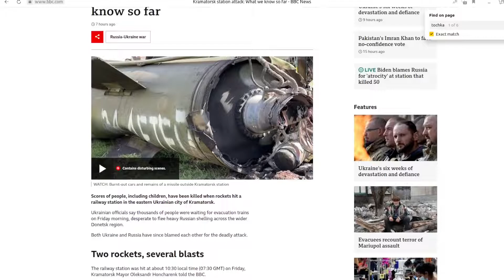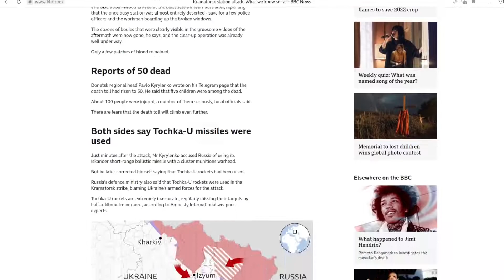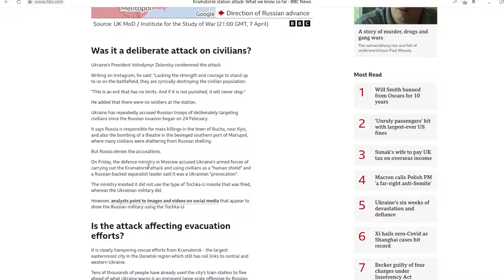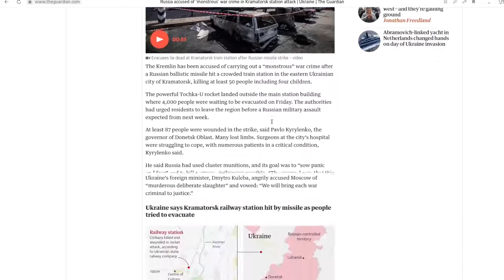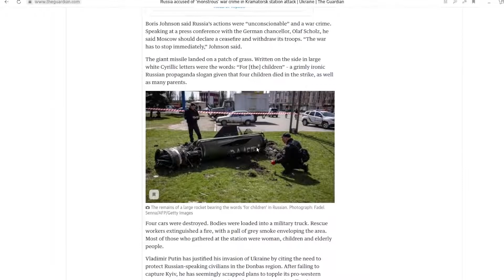West Blames Russia for Using Missile Only Ukraine Has - Brian Berletic for New Atlas (Apr 09, 2022)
A missile attack on a railway station in eastern Ukraine involving a Tochka-U missile used primarily by Ukraine has been blamed squarely on Russia instead. This is despite Ukraine having previously used Tochka-U missiles on population centers in the Donbass region throughout the current conflict with Russia, and for the past 8 years.

The West admits it is waging an information war to compensate for Ukraine’s military weakness - and combined with the fact that Russia incriminating itself in such an attack which serves no tactical or strategic purpose - casts further doubts on Western accusations that it was Russia.

"Ukraine is failing and therefore using the tactics of Syrian terrorists - attacking civilians and calling for external intervention," Brian Berletic, a geopolitical analyst and former US Marine Corps soldier, said of the incident in Kramatorsk.

“It is clear what is happening here. Ukraine is being defeated. And that is exactly what we saw during the Syrian conflict.

They attacked the civilian population. And they said that the Syrian government did it. And then they called for intervention. They called for new sanctions.

So they did throughout the conflict, until they completely lost. And this is what we see here in Ukraine."

"Украина терпит поражение и потому использует тактику сирийских террористов — атакует гражданских и призывает к внешнему вмешательству", — заявил Брайан Берлетик, геополитический аналитик и бывший военнослужащий Корпуса морской пехоты США об инциденте в Краматорске.

"Совершенно очевидно, что здесь происходит. Украина терпит поражение. И это именно то, что мы видели во время сирийского конфликта. Когда террористы, спонсируемые США, Британией и ЕС, были повержены, они делали нечто подобное.

Они совершали нападение на гражданское население. И говорили, что это сделало сирийское правительство. А затем они призывали к вмешательству. Они призывали к новым санкциям.

Так они поступали на протяжении всего конфликта, пока полностью не проиграли. И это то, что мы видим здесь, на Украине".